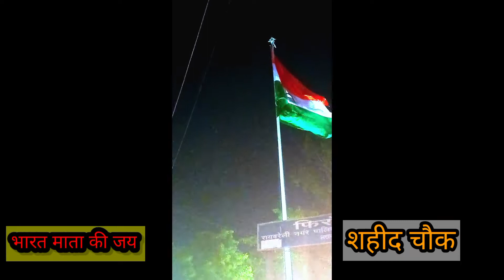Azadi ka amrit mahotsav | meri jaan tiranga - meri shan tiranga h|bharat mata ki jay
Azadi ka amrit mahotsav | hug flag  -
Who will hoist the flag on Independence Day 2022?
 indian flag
tiranga
अज़ादी का अमृत महोत्सव